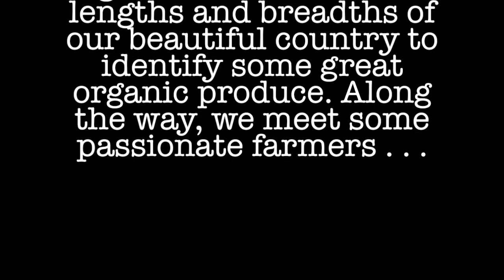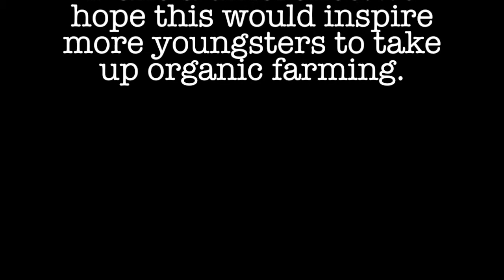In Search of Good Food: A young 33 year old farmer who quit his IT JOB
Meeting with a young 33 year old farmer, who quit his successful IT job and decided to take up organic farming.